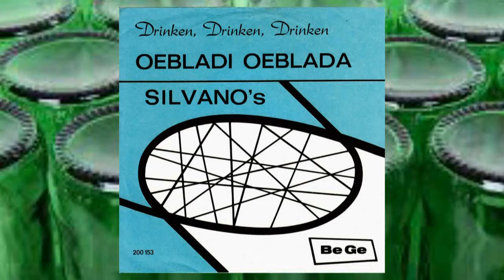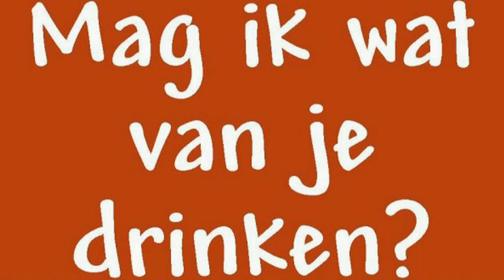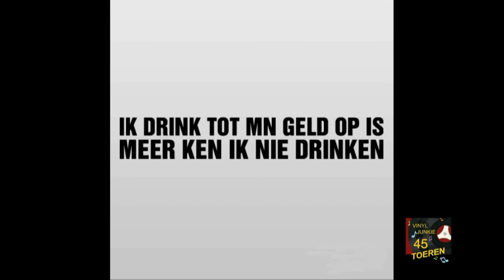Silvano's - Drinken, Drinken, Drinken - Vinyl Rip (1969)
Silvano's -  Drinken, Drinken, Drinken. A kant
Een zeldzame plaat.